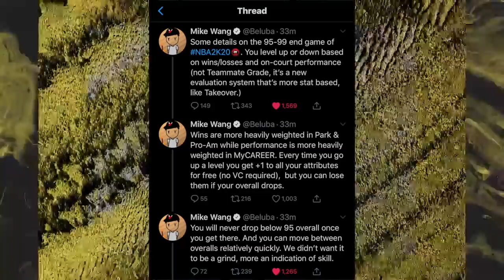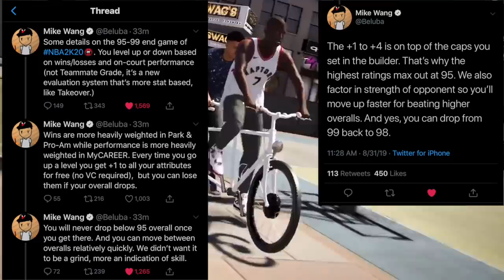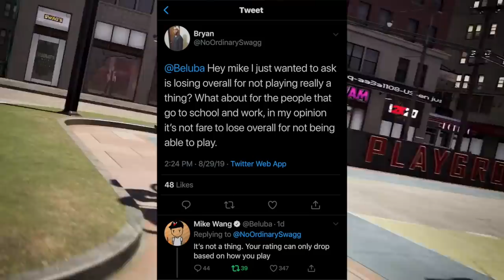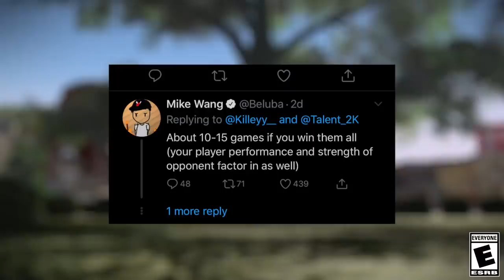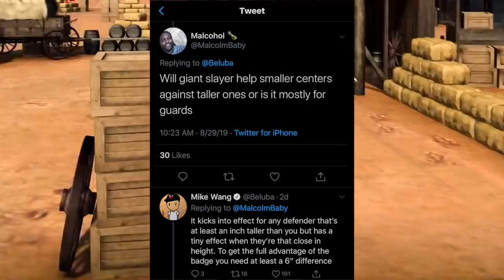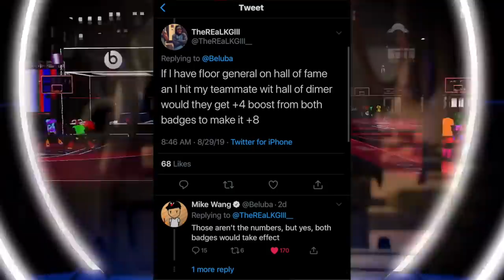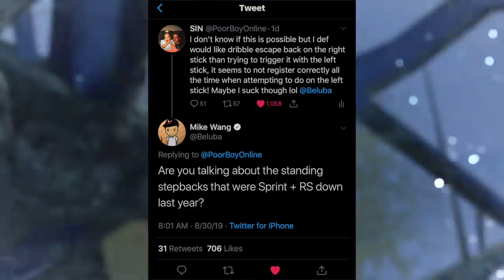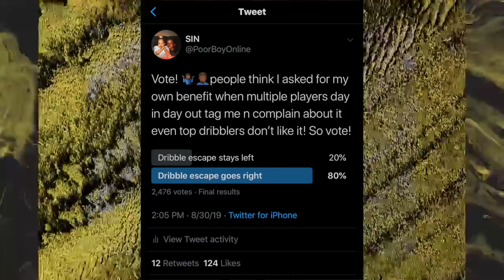NBA2K20 99 OVERALL REWARD? DRIBBLING ESCAPE CHANGE! NEW CONFIRMED NBA2K20 BADGE & GAMEPLAY NEWS!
Use Fortnite Creator Code: SINBOYPOOR